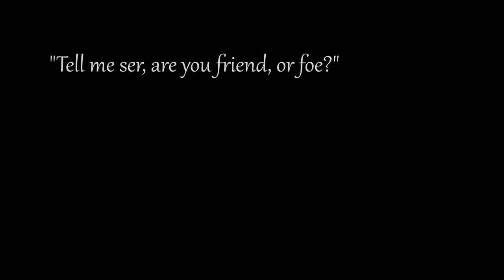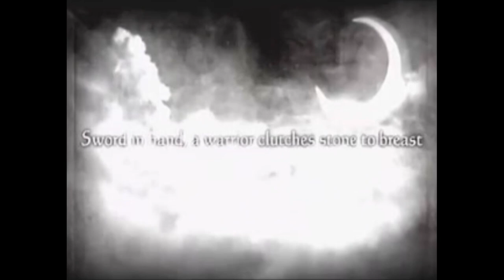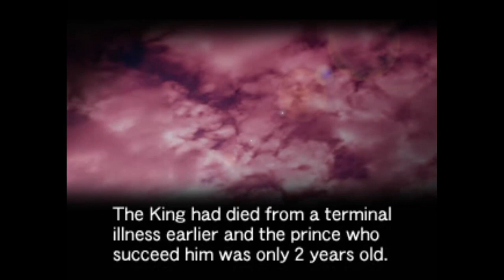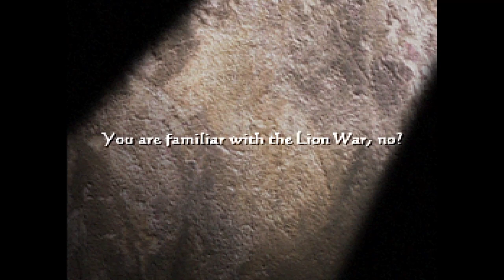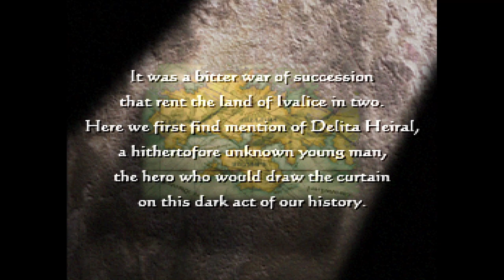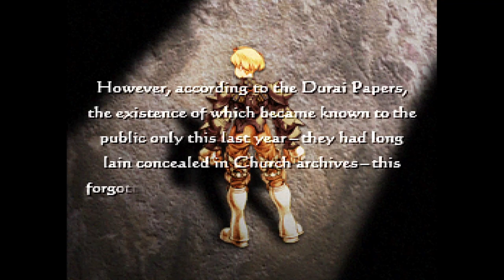Final Fantasy Tactics | 01 - The Meager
Final Fantasy Tactics is often heralded as one of the best stories told in Video games. A sentiment I might just agree with.

This is one of my favourite games. Released in 1998, Final Fantasy Tactics is a tactical role-playing game, the first in a spinoff series set within the fictional world known as Ivalice.

Written and directed by Yasumi Matsuno we delve deep into a deep story of political intrigue, the corruption of the church, the struggle of serfdom, and how history is written only by the powerful.